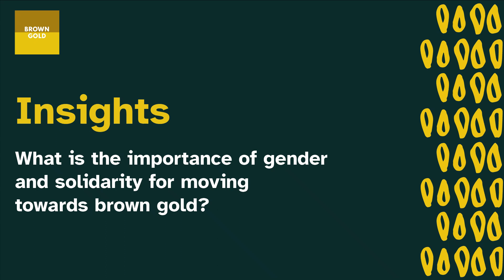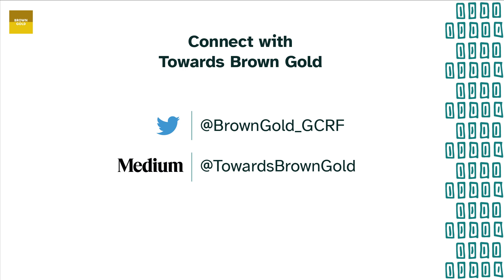What is the importance of gender and solidarity in moving towards brown gold? | Deepa Joshi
In this video, Deepa Joshi shares insights on the importance of including a gender and solidarity focus whilst moving towards brown gold.

Deepa is the Gender, Youth and Inclusion Lead Specialist at the International Water Management Institute (IWMI).

This video was produced as part of the Towards Brown Gold project, led by IDS.